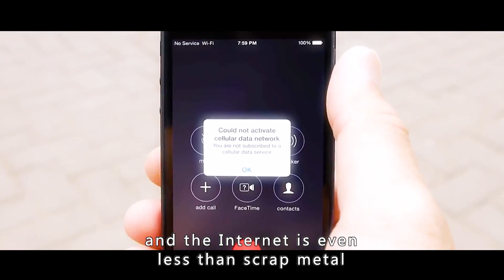If Aliens Really Invade the Earth, Can Humans Resist With Current Technology.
There is no doubt that this film is an exciting and entertaining homage to the great science fiction films of the 1950s. It was the first period of great prosperity in postwar America, when the country was filled with a huge bubble of excitement that represented hope and success, but also, paradoxically, the need to live under the threat of nuclear weapons.